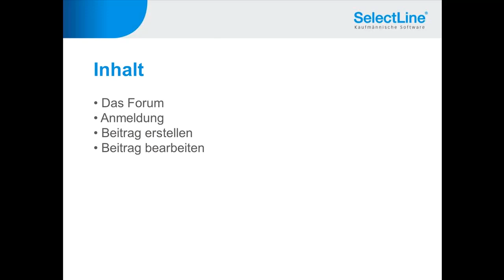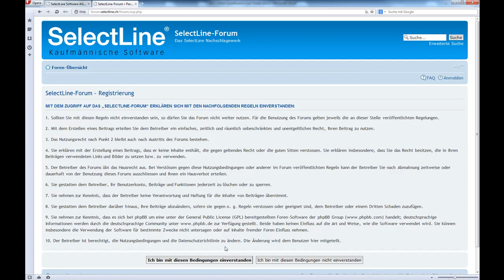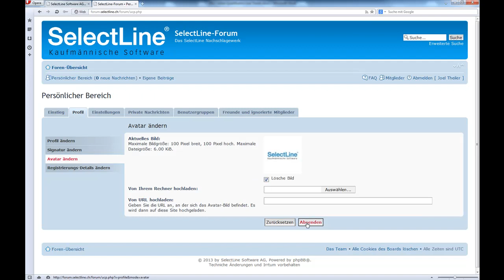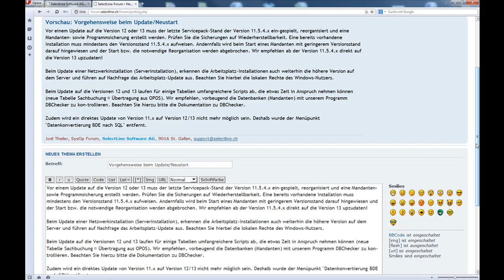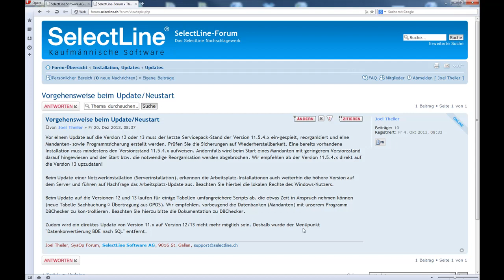SelectLine Forum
• Anmeldung im SelectLine Forum
• Aktivierung des SelectLine Forum Benutzers
• Artikel erstellen und kommentieren